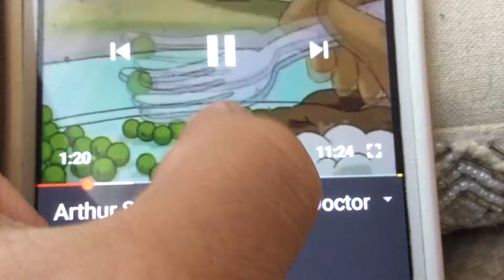Arthur DW dad wering of clown🤡 loud dinner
Arthur is there a doctor in the house? Mom angry dinner shut up I’m sorry